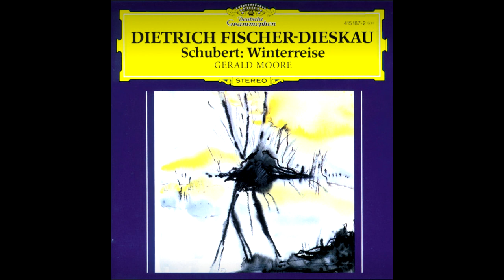Winterreise - Schubert _ 20200223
- Amplifier : REGA Brio
- Speaker : QUAD Z1
- DAC : Topping D50s
- Recording : SONY PCM-A10
- Online Streaming Play